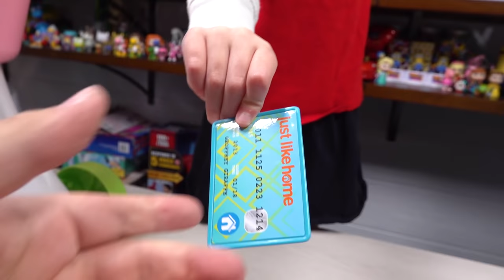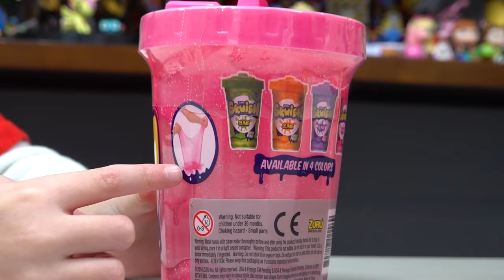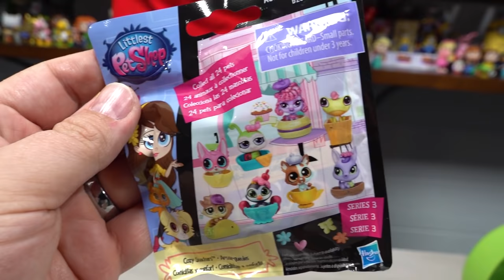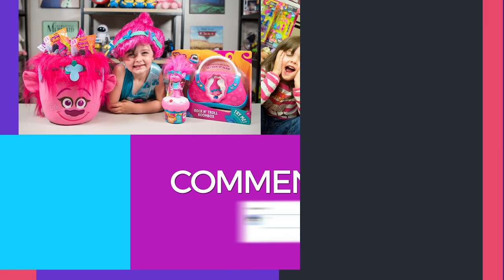HUGE Toy Shopping Cart Surprise Toys for Kids Girls Blind Bags & Surprise Eggs Kinder Playtime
HUGE Toy Shopping Cart Surprise Toys for Kids Girls Blind Bags & Surprise Eggs Kinder Playtime | Today on Kinder Playtime Emily goes shopping for surprise toys!  She finds lots of surprise eggs, blind bags, and toys like slime to open and play with today!  We are also announcing the winner of the January giveaway and introducing the February one!  Toys to expect in this kids video include blind bags for Squish-dee-lish toys, surprise eggs from Surprizamals, and so many more Surprise Toys from Shopkins, My Little Pony, Littlest Pet Shop, and more!  Emily has a fun time play shopping with her dad and then opens them all!

Toys Featured in this Video Include

Step2 Lil' Helper' s Shopping Cart - Pink
Just Like Home Cash Register Playset - Pink
Jumbo Squish-Dee-Lish Blind Bags
Zuru Skwish Pink Slime Surprise Eggs
Pikmi Pops Surprise Eggs
Squish-Dee-Lish Shopkins Series 3 Blind Bags
Squish-Dee-Lish Series 3 Blind Bags
Care Bears Fashems Surprise Eggs
Barbie Fashems Surprise Eggs
Littlest Pet Shop Series 2 Surprise Eggs
Neon Star Series 5 Surprise Toy
Barbie Pets Series 2 Surprise Eggs
Doc McStuffins Series 1 Surprise Eggs
My Little Pony Blind Bags
My Little Pony Mashems Mash Mallows Blind Bags
Monster High Minis Series 1 Blind Bags
Num Noms Series 4.2 Surprise Eggs
Lalaloopsy Series 2 Surprise Eggs
Littlest Pet Shop Series 3 Blind Bags
Surprizamals Series 1 & 6 Surprise Eggs
Poonicorn Surprise Eggs
Shopkins Season 9 Surprise Eggs
Lil Woodzeez Series 2 Surprise Eggs

More Fun Toy Videos by Kinder Playtime!

HUGE LOL Surprise Pikmi Pops Toys Opening Surprise Eggs Blind Bags Toys for Girls Kinder Playtime

HUGE My Little Pony The Movie Surprise Toys for Girls MLP Surprise Eggs Blind Bags Kinder Playtime

HUGE Zoomer Show Pony Surprise Toys Blind Bags Pikmi Pops Eggs Horse Toy for Girls Kinder Playtime

HUGE Shopping Cart Toy filled with Surprises Toys for Girls Surprise Eggs Blind Bags Kinder Playtime